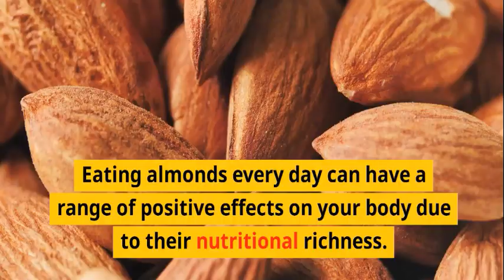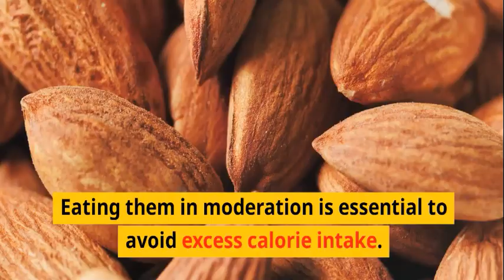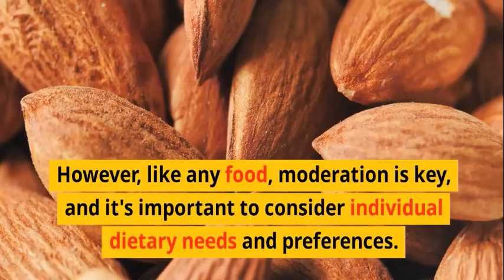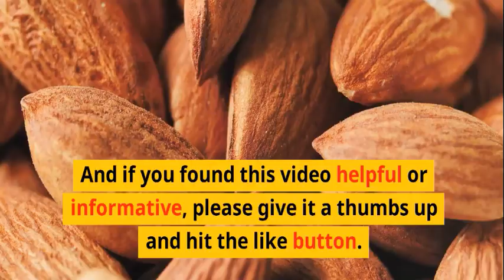What Happens To Your Body If You Eat Almonds Every Day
What Happens To Your Body If You  Eat  Almonds Every Day. Incorporating almonds into your daily diet can bring about various health benefits, ranging from heart health support to improved digestion and brain function. However, like any food, moderation is key, and it's important to consider individual dietary needs and preferences. Enjoy the benefits of almonds as part of a balanced and diverse diet to support your overall well-being.